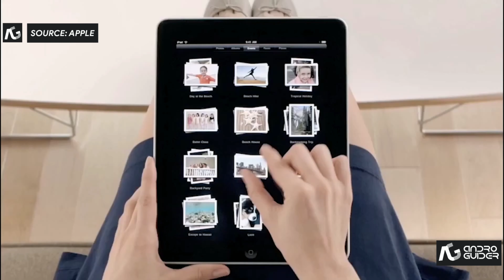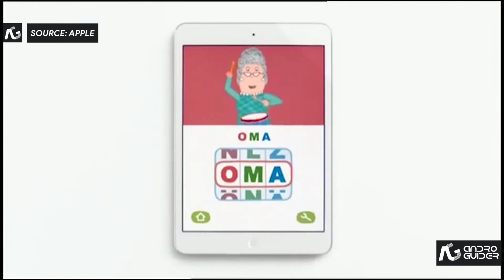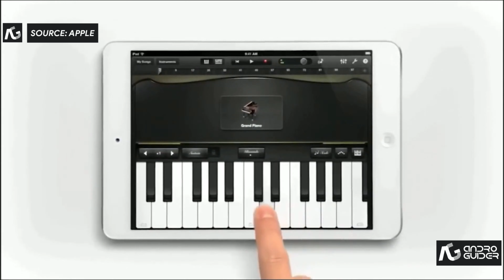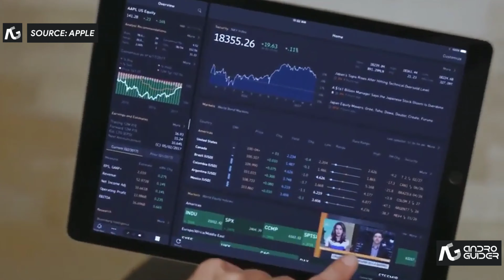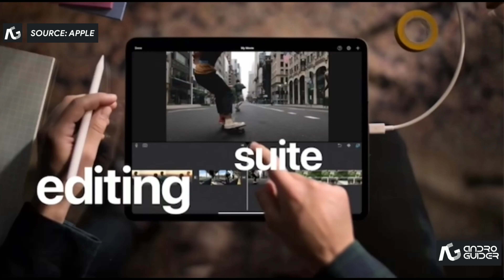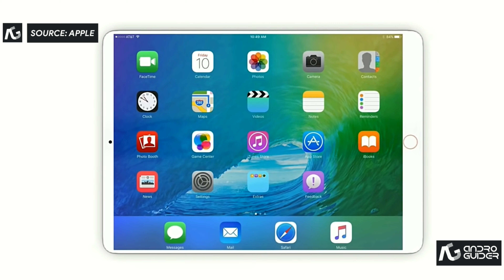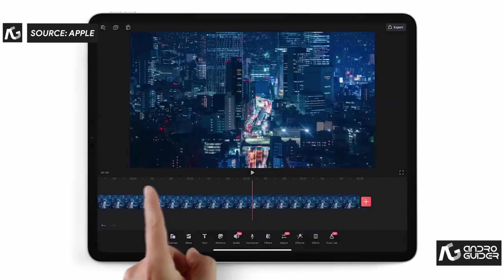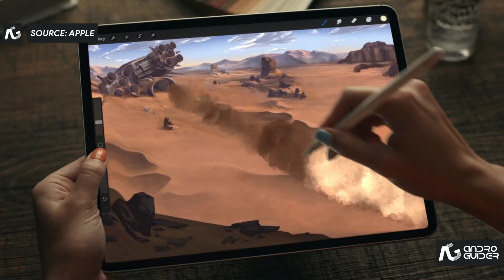Every iPad advertisement & TV commercial (2010-2021)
This video is a compilation of all the advertisements till date for the iPad, iPad mini, iPad Air, and iPad Pro.